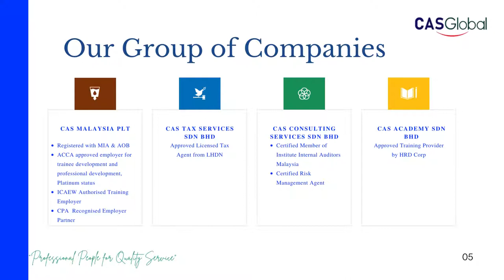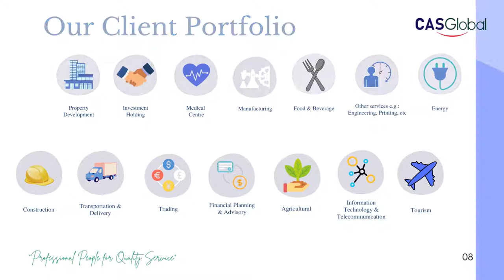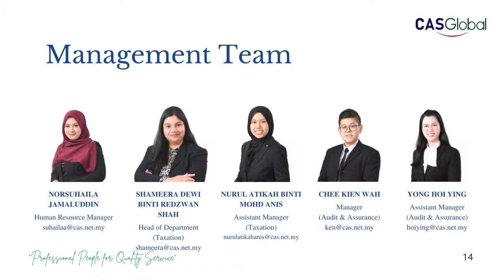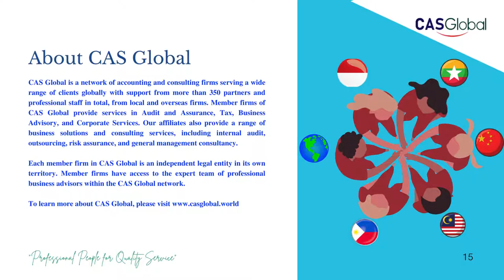Company Profile CAS Malaysia PLT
We are a group of professional firms offering professional services to a wide range of valued clients. Our professional services cover Audit and Assurance, Taxation, Business Advisory and Academy. Our firm is approved by the Ministry of Finance, Malaysia to offer licensed professional services.

We are proud to receive Approved Employer status from three prestigious accounting professional bodies which are ACCA, CPA Australia and ICAEW. We are dedicated to providing an outstanding platform for all stakeholders namely the firm, team members, clients and business associates in achieving success together.